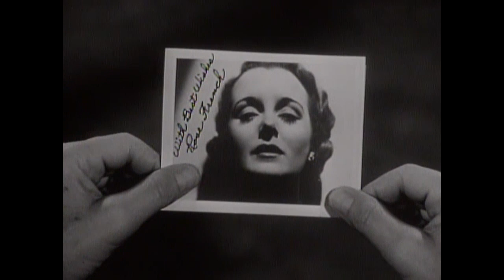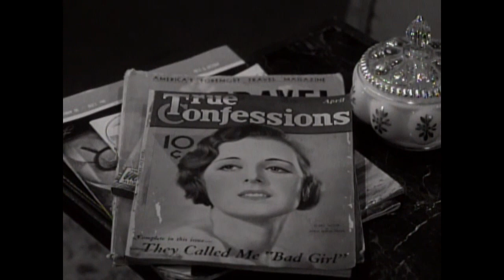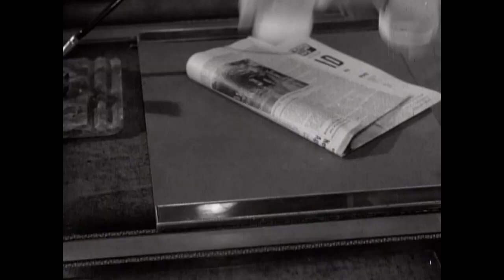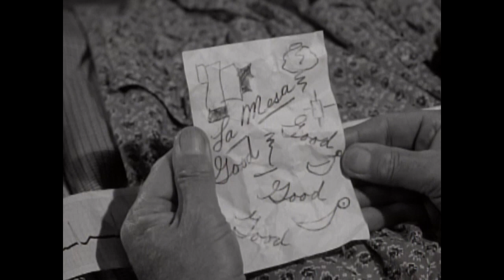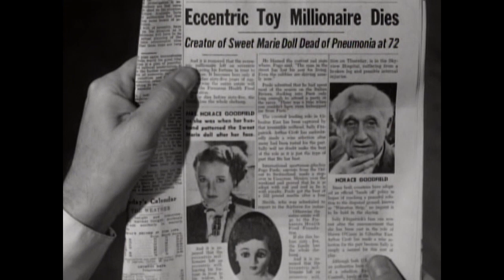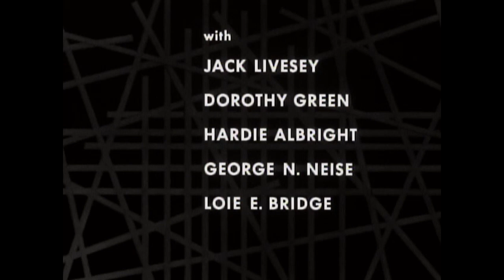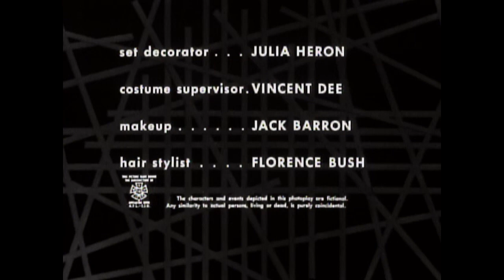THRILLER "Rose's Last Summer" 1960 S1.E5